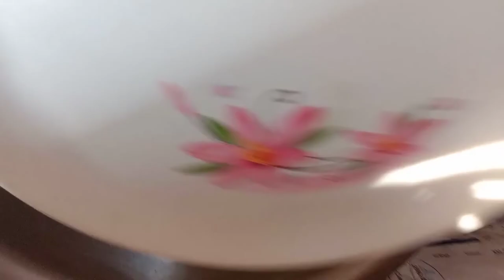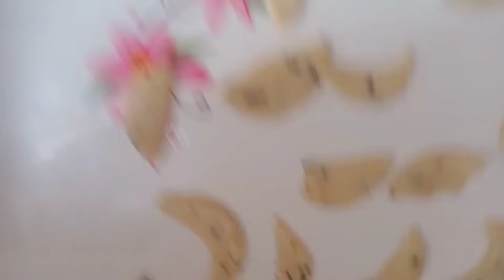How to make Namak para? Yummy and delicious recipe .... 5 मिनट में बनाए नमक पारा।।।।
In this channel I share various kinds of recipes like sweets breakfast New recipes juices chutney in my style which are very easy to making at home with some ingredients.

Staying at home
Stay home stay safe 💖💖